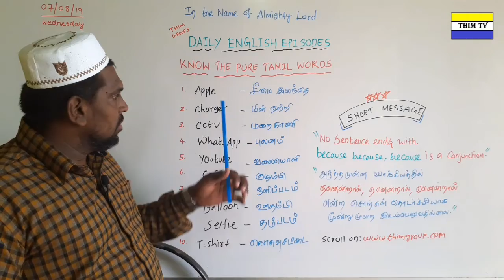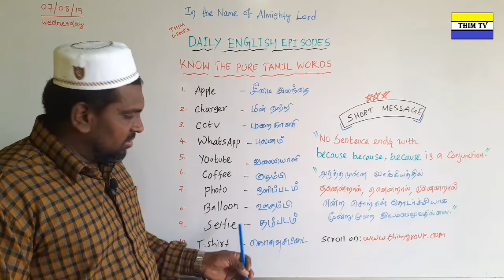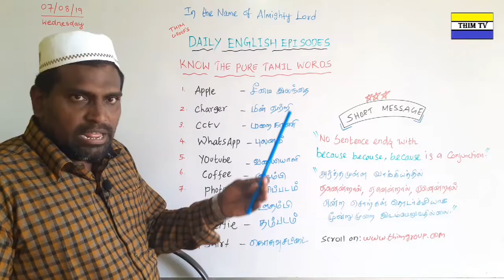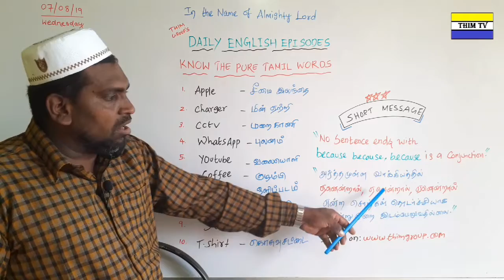DAILY ENGLISH EPISODES | EP 23 | KNOW THE PURE TAMIL WORDS | 07/08/19 | THIM GROUP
Learn English Easily through Tamil